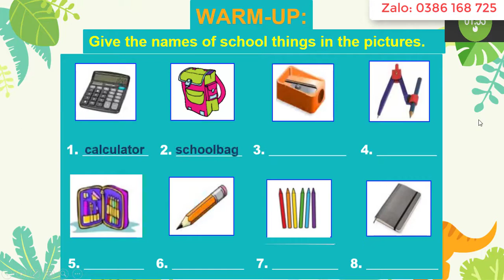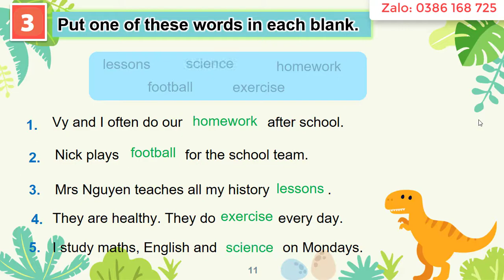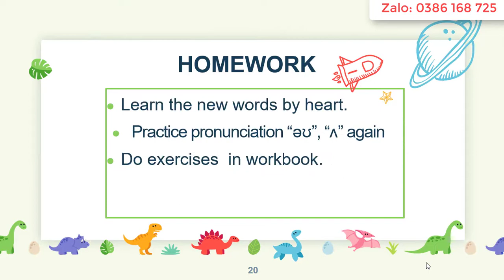Giáo án Powerpoint Tiếng Anh 6 kết nối tri thức | Giáo án PPT Anh 6 Global success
Phía trên là video giáo án Powerpoint hay còn gọi là giáo án điện tử, trình chiếu môn tiếng Anh 6 Kết nối tri thức với cuộc sống. Giáo án có đủ cả năm. Tất cả đều được làm hướng tới phong cách hiện đại, đẹp mắt để tạo sự thích thú học cho học sinh. Giáo án có thể tải về để tham khảo.